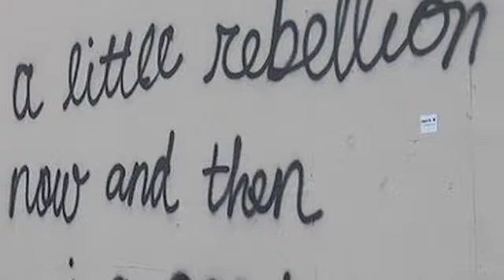The Look: Rebel Girls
Rebel Girls, we salute you! Wear your uniform with pride. This look is about unleashing the rebel within. A little bit of rebellion now and then is a good thing.

Key pieces for this look are leopard print, darker colour pallets such as red, black  and gray, polka dots, relaxed shirts and tees and denim cut offs.